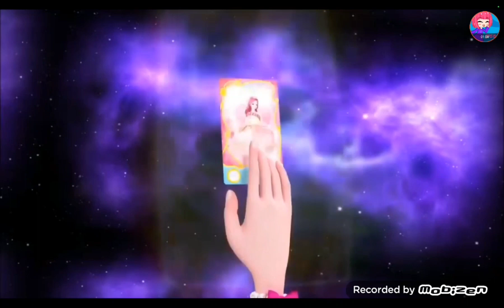AMV Magical Girls (Stars/Space) - Space Pirates (for @amandapokorny9168 )